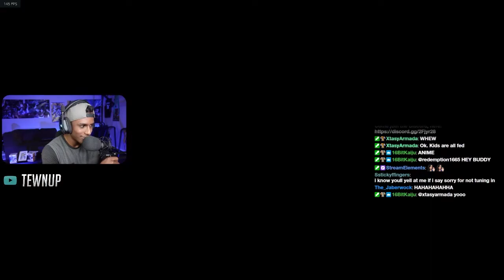Playing Apex Legends For The FIRST Time!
League was... yeah

So I gave Apex a go - and for Day 1, I didn't think it went too shabby!  After a few more days I'll DEFINITELY be a lot better yeah?